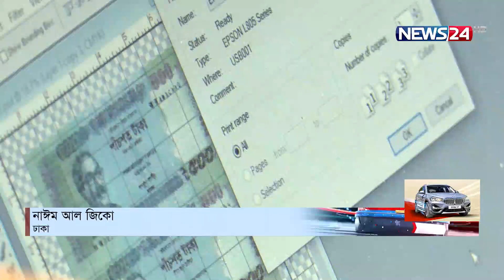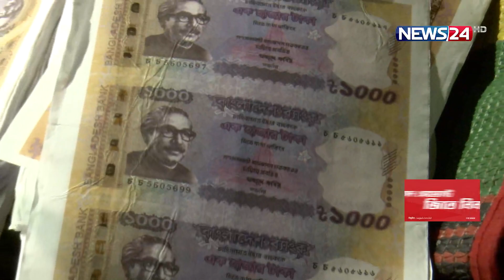জাল টাকা তৈরি, অবশেষে হাতেনাতে ধরা | Fake Note | News24